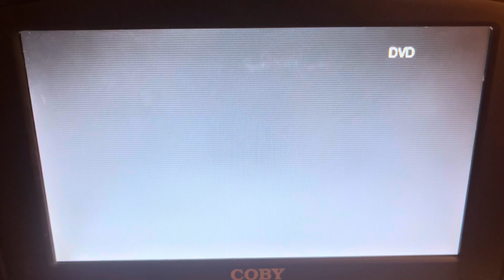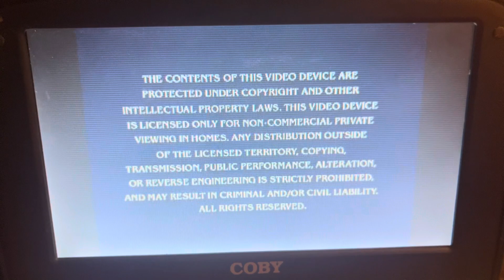Opening To Charmed: The Sixth Season (2003) DVD (Disc One) | FlintNAUTTP Canada